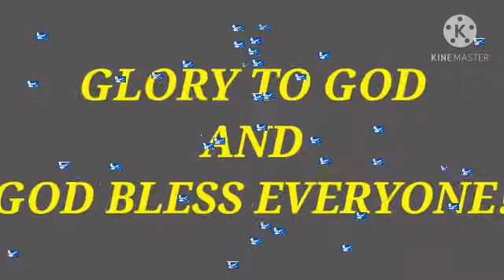MAG IKOT TAYO PAPUNTANG QATAR FOUNDATION